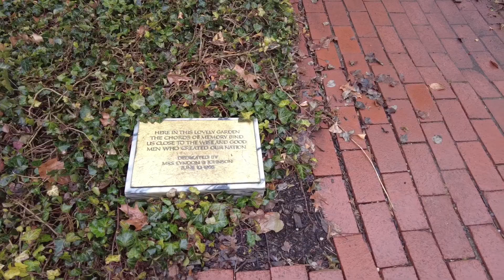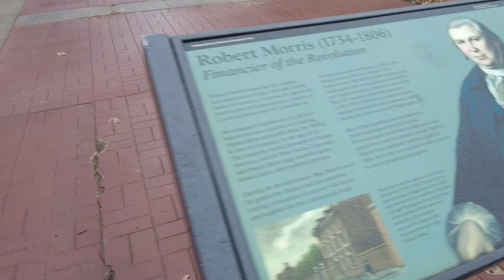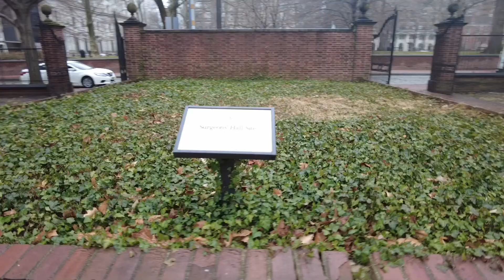PHILLY CAPTAIN WALKING HISTORY TOUR - I’M CURSING BECAUSE I’M EXCITED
Come Sail with The Philly Captain as he walks around Walnut Street in Historic Philadelphia. Please forgive The Captain he curses when he gets excited.